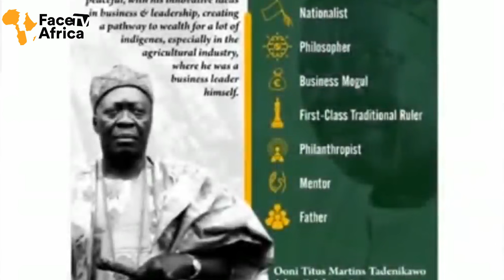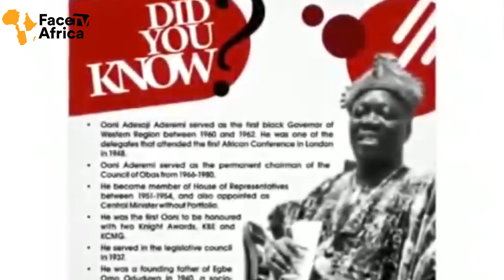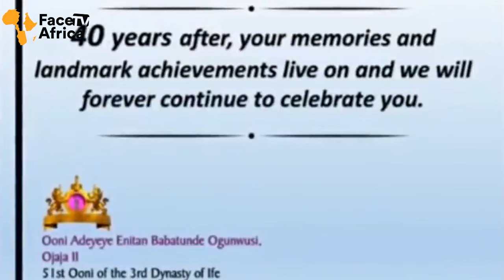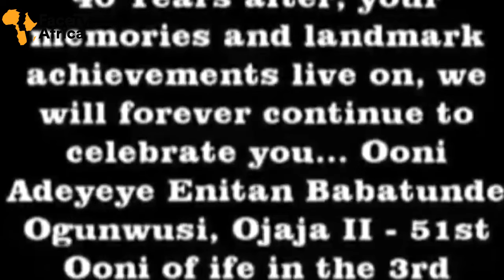OONI ENITAN OGUNWUSI OJAJA II REMEMBERS LATE OONI OF IFE, OBA ADESOJI ADEREMI 40 YEARS AFTER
OONI ENITAN OGUNWUSI OJAJA II REMEMBERS LATE OONI OF IFE, OBA ADESOJI ADEREMI 40 YEARS AFTER Face tv Africa Face tv Africa Facetv Africa Face tv AFrica Facetv Africa Facetv Africa and Music face: Real Indigenous Nigerian Music. We profile top performance, top rated Nigerian musicians, legends, events, video musicals and we dish them out to you from a Nigerian point of view.